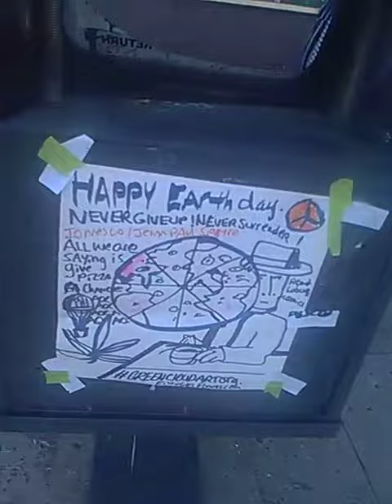DeLorean sighting! eARTh day 2020 Legalize 420 street art @ Venice Beach, Windward Farms